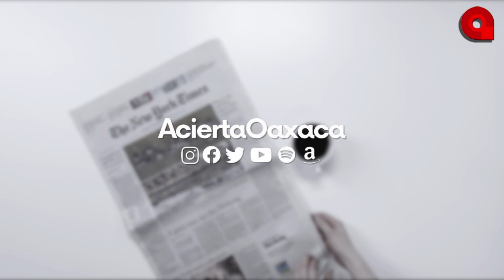27 de octubre de 2022 - Síntesis Informativa de Acierta Oaxaca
OpiniónConAcierto: Organizaciones se multiplican como plaga

Miedo colectivo, fenómeno que explicaría los casos de intoxicación masiva

Reconoce Segob crisis forense en México

Día de muertos 2022: ¿Qué día se pone la ofrenda para las mascotas?

AMLO arremete contra proyecto sobre prisión preventiva oficiosa